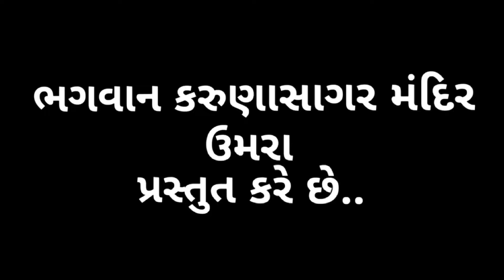જે ગતિ થી અહીં આવ્યાં, તે ગતિ નું નામ છે : અગાધ ગતિ | કૈવલ જ્ઞાન યજ્ઞ શિબિર દિવસ ૧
કૈવલ જ્ઞાન યજ્ઞ શિબિર : દિવસ ૧ - સત્ર ૧ અને ૨

અમારા સાંસ્કૃતિક કાર્યક્રમો ના તમામ  વિડિયોઝ એક જ સ્થળે જોવા માટે અહીં ક્લિક કરો...👇

સત કૈવલ સત્સંગ મંડળ ઉમરા ના તમામ ભજન ના  વિડિયોઝ એક જ સ્થળે જોવા માટે અહીં ક્લિક કરો...👇

Kaival
Mandir
Janmajayanti
Bhagvan Karunasagar Mandir Umra
ભગવાન કરુણાસાગર મંદિર ઉમરા
Gurugadi Sarsapuri
Nikinj Patel
Upasana
અવિચળદાસજી
સ્પેશિયલ વિડિયો
મહા સુદ બીજ
Karunasagar na Bhajan
Kaival Dhun